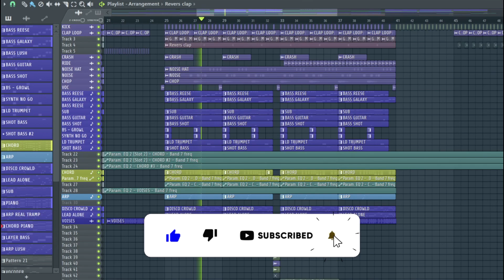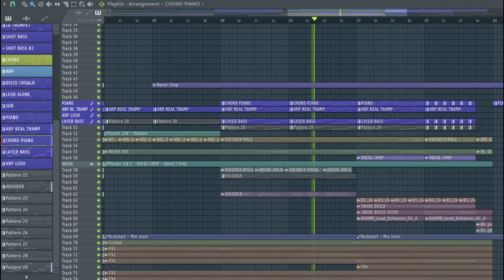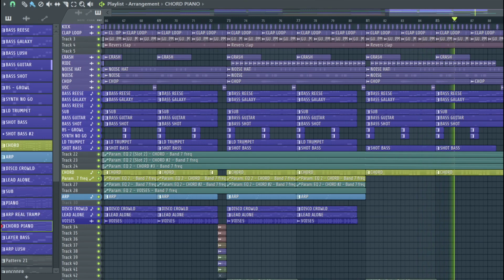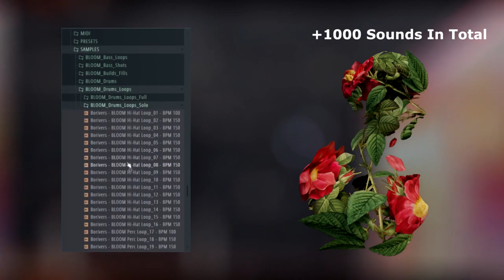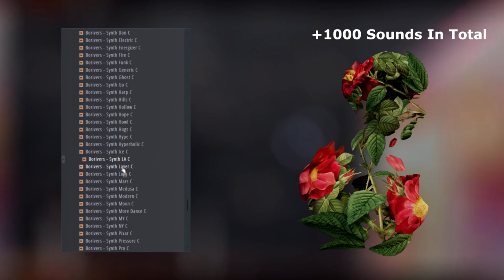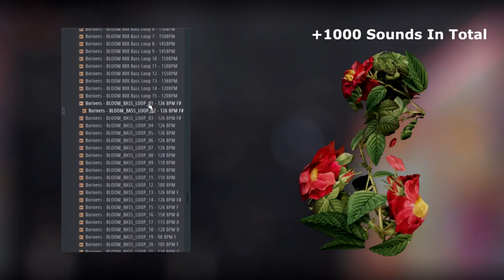PROFESSIONAL FUTURE HOUSE - FL STUDIO 20 (FLP + SAMPLE PACK)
We genuinely believe that once producers like you get their hands on this pack, future anthems will be made!

BLOOM | Premium EDM Sample Pack will help you kickstart your creative process making you feel inspired and motivated to create the next EDM HIT. This pack contains all the essentials that are necessary to catch up with the 2022 EDM trends.

BLOOM Content:
• 1000+ Samples, Loops, Vocals, Synths, Loop Kits and more

BLOOM Serum, Sylenth1 Expansion:
• 155 Presets for Xfer Serum, Sylenth1

BLOOM Construction Kits:
• 6x Construction Kits
• Demo songs from this video

🙏 If you like our content, and want to see more, please donate to us. Due to war in Ukraine we need your support.💙💛

Timecodes (Video Structure)
00:00 - Flp Project
02:50 - What's inside the pack?
03:27 - Serum Presets
04:05 - Sylenth1 Presets
04:47 - Drum Loops
06:03 - Build Up - Fills
06:36 - Bass One Shots
06:53 - Melody Loops
08:02 - One Shots
08:43 - Synths
09:05 - Bass Loops
09:41 - FX